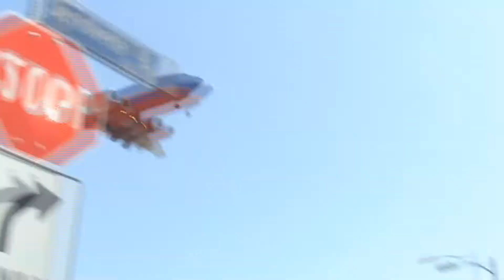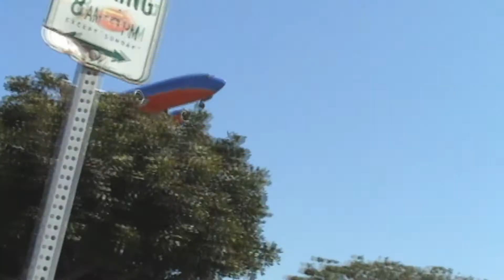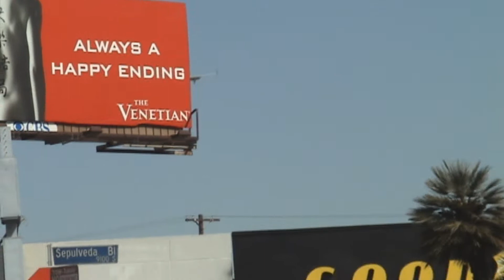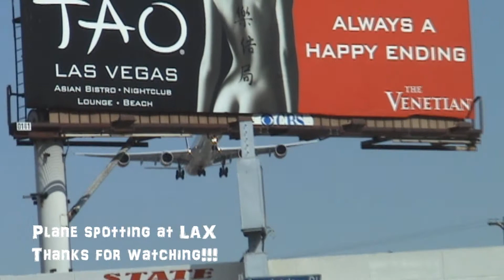Plane spotting at LAX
Watching planes land and takeoff at Los Angeles International Airport LAX